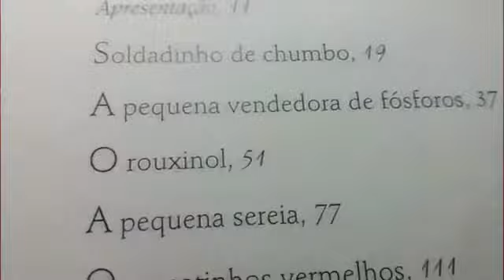Pequena sereia ｍｏｒｒｅｕ (sim morreu virou espuminha-chan) (Vídeo em não listado/perdido do Anderzoum)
Descrição original:

o título não faz sentido (ou faz) desculpa :c
Twiiter: @anderzoum